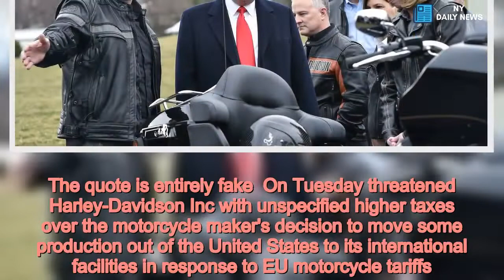No, Harley Davidson CEO Matthew S Levaitch didn't call Donald Trump a moron - Daily News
Harley-Davidson Inc.,Amy Holden Jones,Donald Trump,Ron Perlman,European Union,Kansas City SA /form A Tweet claiming to quote the CEO of Harley Davidson calling Donald Trump a ‘moron’ has been spreading rapidly online.  The message has been retweeted almost 18,000 times, and liked more than 34,000 times at the time of writing.  It claims motorcycle boss Matthew S Levatich had said: “Our decision to move some of our operations is 100% based on President Trumps [sic] tariffs.  “Mr. Trump knows nothing about economics and even less about trade. The man is a moron."    And it has been picked up by a string of celebrities and anti-Trump groups, who spread it to hundreds of thousands of Twitter followers.  Among the well known people to have repeated the quote are author Stephen King (4.8 million followers), actor Ron Perlman (700,000 followers) and Amy Holden Jones, screenwriter of Beethoven and Indecent Proposal (16,000 followers).  The quote is entirely fake  On Tuesday threatened Harley-Davidson Inc with unspecified higher taxes over the motorcycle maker's decision to move some production out of the United States to its international facilities in response to EU motorcycle tariffs.  Since then, Mr Levatich has become a target for Donald Trump’s fans online  The fake quote appears to have originated by a Twitter account under the name of Judy Tinselman, who claims to be a “Political Analyist” working in Washington DC.  But prior to tweeting the inflammatory quote, the account had just one follower. It now has almost 500.  A spokesman for Harley Davidson told the Mirror: “That tweet is completely fake.”  Mr Levatich has not spoken publicly about the move, nor commented on the President's tweets  The account went on to post a quote it claims was from President Trump and reported by Politico: “If Harley Davidson moves part of their production from Kansas City to Thailand, I will tax them into bankruptcy big time.”  While President Trump has used his Twitter account to threaten the motorcycle manufacturer with heavy taxes, the above quote is fake.